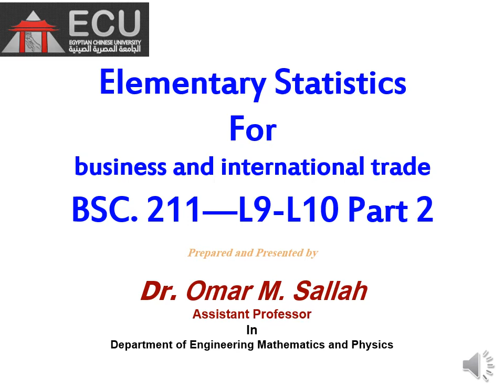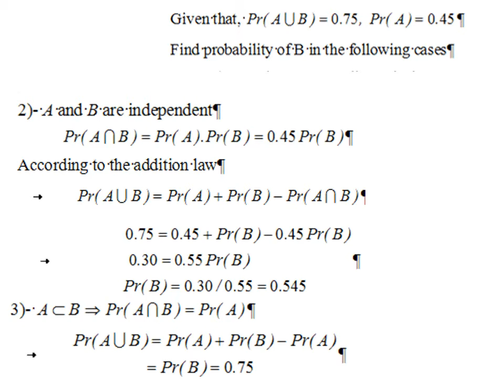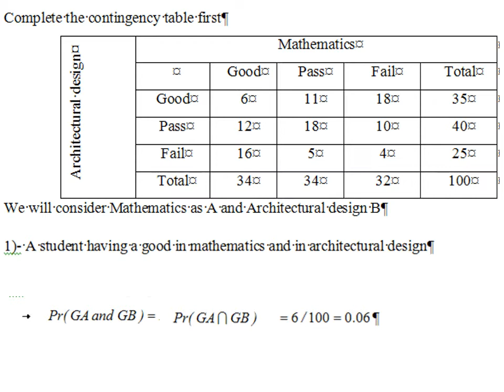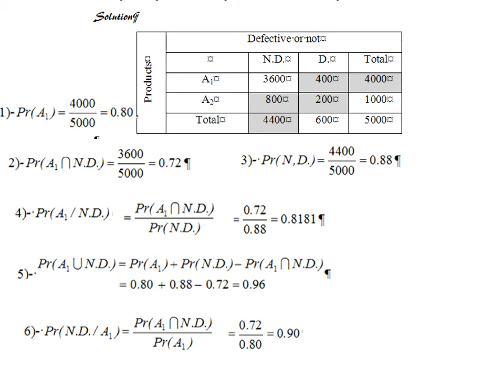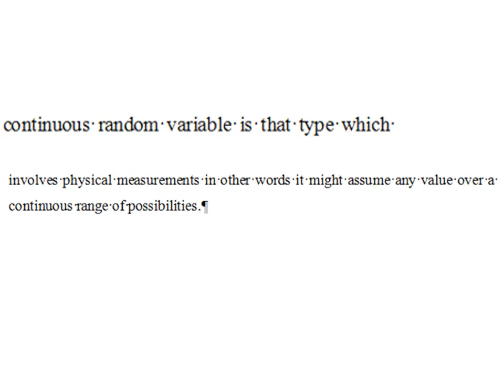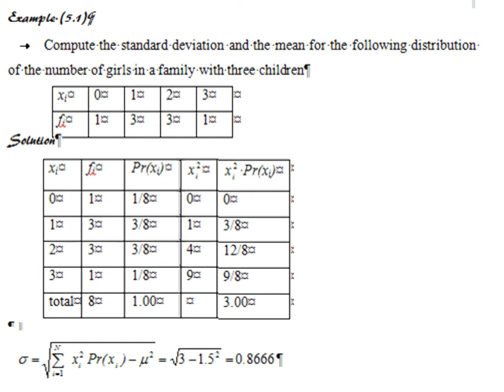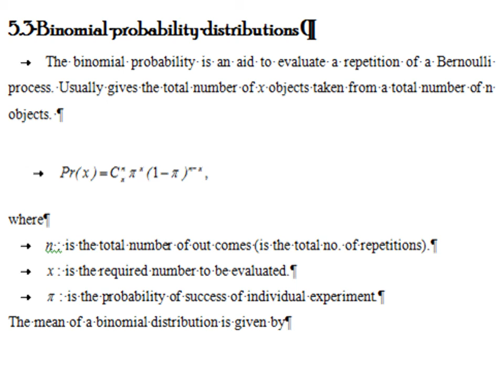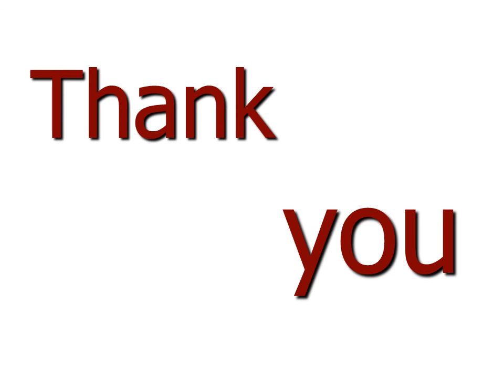L10 Ch 4 5 statistics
Various probability distributions